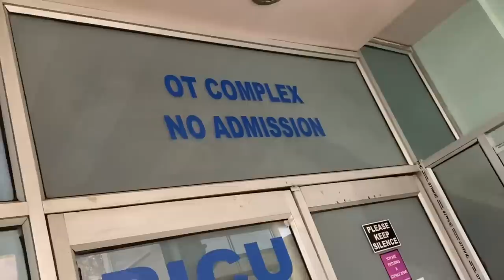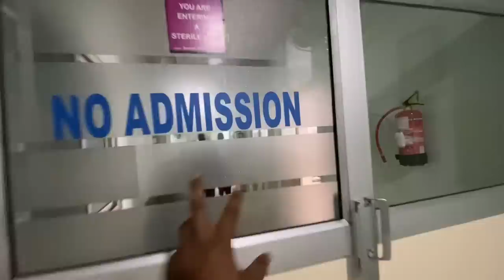দেউতাৰ অপাৰেচন,মই মেডিকেলত।। KGMT Hospital,nilotpal chaliha